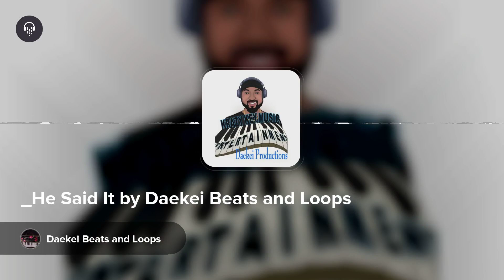_He Said It by Daekei Beats and Loops